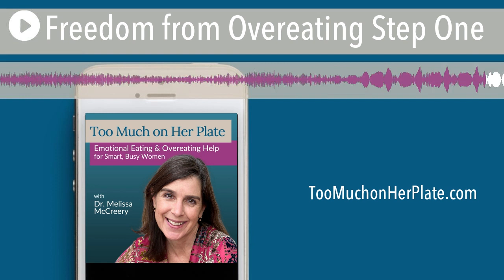Podcast: Freedom from Overeating Step One | 003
One of the heaviest parts of examining our struggles with food or with overeating can be the emotional baggage and the way we’ve been taught to approach thinking about and making changes. If you’ve been at this for a while, your plans to make changes may feel exhausting before you even embark on them.

Listen to today’s episode to begin to rewire your brain to create a different approach. We’ll examine what this actually looks like in your life.

What you’ll learn from this episode:

• The first step to taking your power back from overeating and emotional eating (we’ll walk through this step by step)
• How get more clarity about what your path to peace with food and freedom from overeating  looks like
• A process to build real, lasting motivation for making the changes that you want to make with food and your eating habits

Find links to everything we mention in this episode as well as complete show notes & transcript

✅ Want to find out why you're overeating, and the next BEST step for taking control? Take my free Hidden Hungers Quiz and get a customized profile of resources and action steps